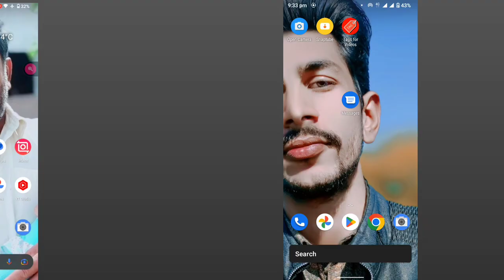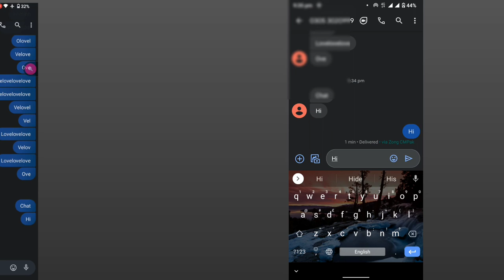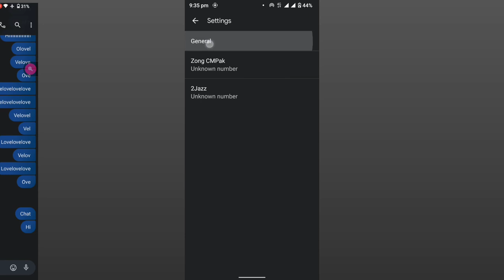Free message kaise send kryn - Send free sms to any network with package - free sms